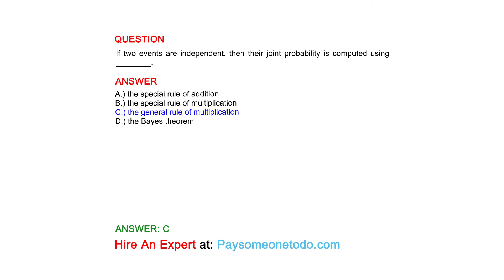If two events are independent, then their joint probability is computed using ________.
QUESITON

ANSWER
A.) the special rule of addition
B.) the special rule of multiplication
C.) the general rule of multiplication
D.) the Bayes theorem